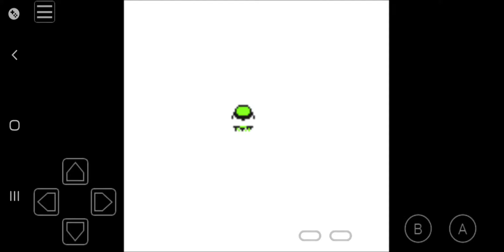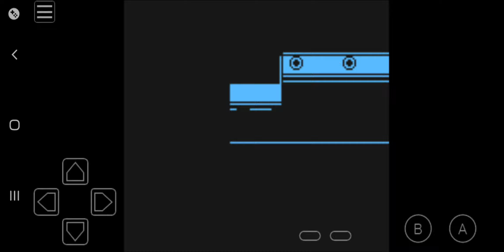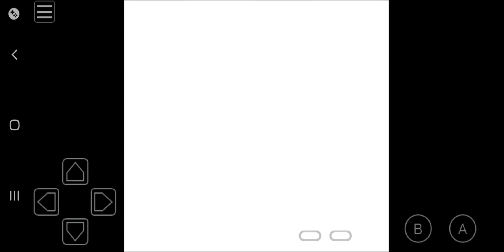Pokemon Yellow Playthrough: These Passengers be Crazy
This is my playthrough the original Pokemon Yellow one of the best Pokemon games of all time that was released on the Game boy Colour. this playthrough will have a mixture of no commentary and commentary as and when.

played on SAMSUNG NOTE 10+ using an emulator